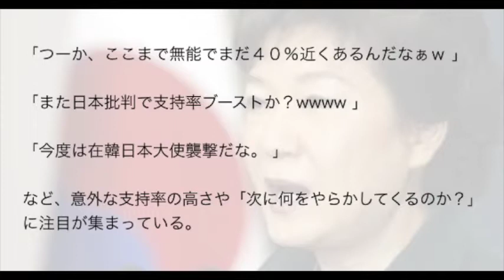【支持率 大ピンチ】パククネ大統領の人気急降下！さぁ次は何をやらかすのか！？